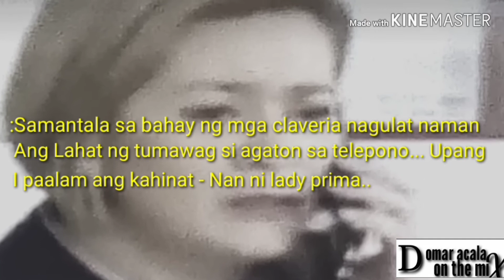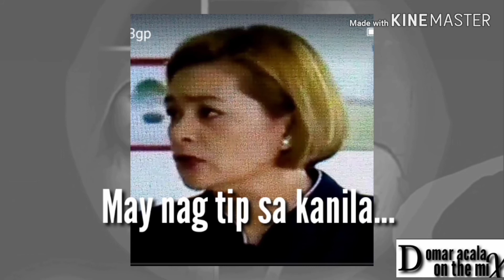PRIMA DONNA'S:Mayi nag alala...